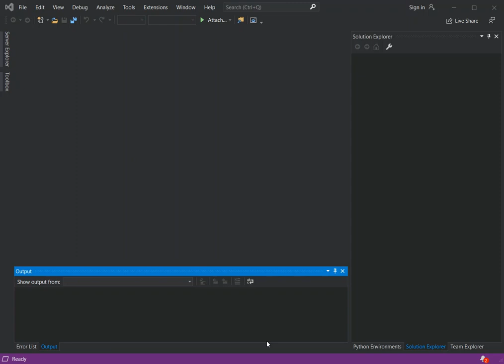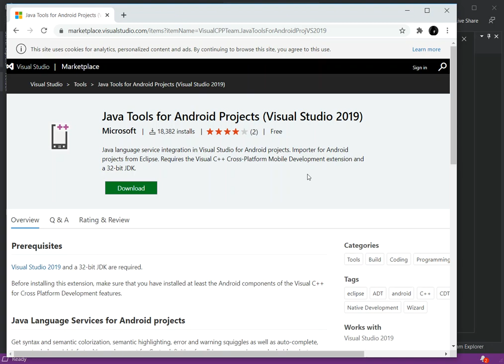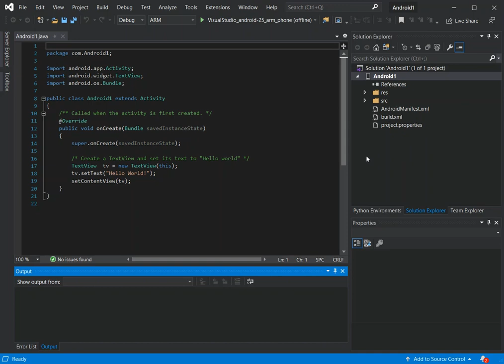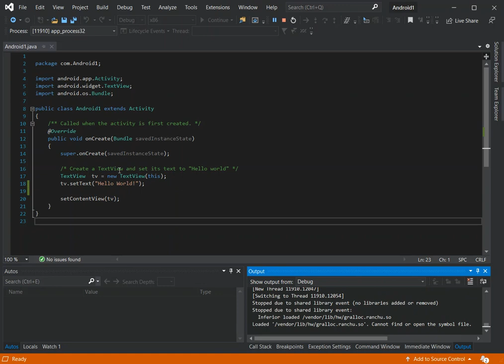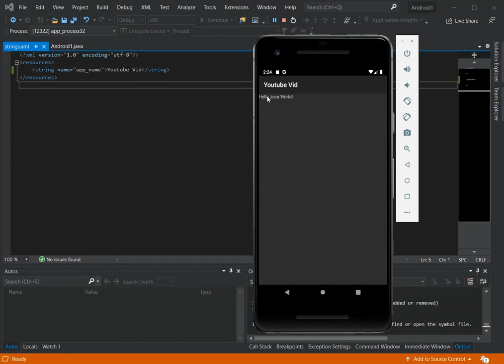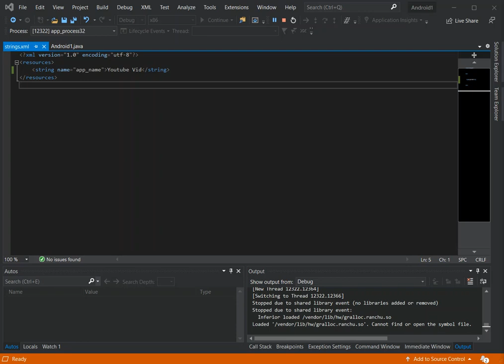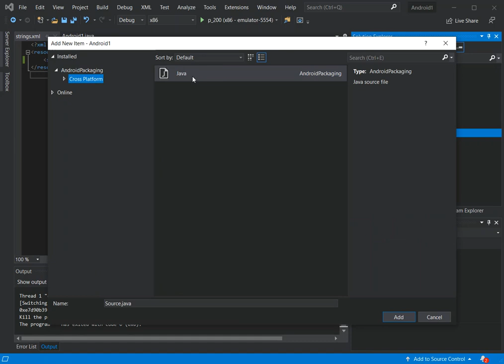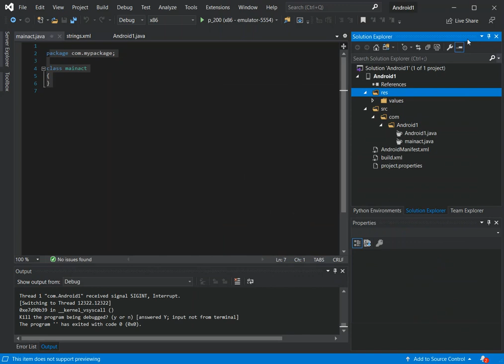Java Android App in Visual Studio 2019 | Getting Started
Before installing this extension, make sure that you have installed at least the Android components of the Visual C++ for Cross Platform Development features.
Java is a general-purpose programming language that is class-based, object-oriented, and designed to have as few implementation dependencies as possible. It is intended to let application developers write once, run anywhere (WORA),[17] meaning that compiled Java code can run on all platforms that support Java without the need for recompilation.[18] Java applications are typically compiled to bytecode that can run on any Java virtual machine (JVM) regardless of the underlying computer architecture. The syntax of Java is similar to C and C++, but it has fewer low-level facilities than either of them. As of 2019, Java was one of the most popular programming languages in use according to GitHub,[19][20] particularly for client-server web applications, with a reported 9 million developers.[21]